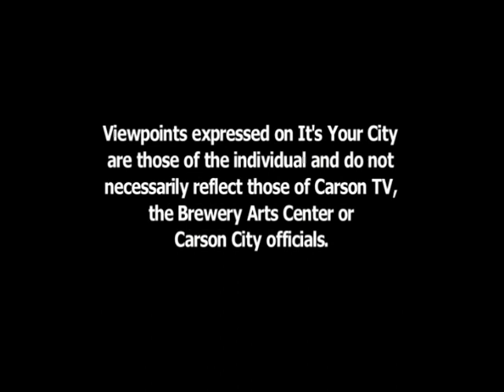It's Your City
It's Your City with host, Cortney Bloomer.
Ward 4 Supervisor, Jim Shirk, talks to Cortney about the appointment of a new treasurer and other actions taken at the latest Board of Supervisors meeting.
It's Your City is a weekly program aimed at keeping you informed about city government and other organizations/happenings around Carson City, Nevada.